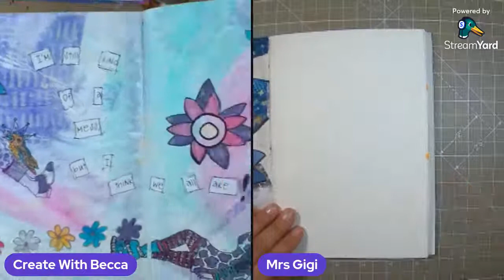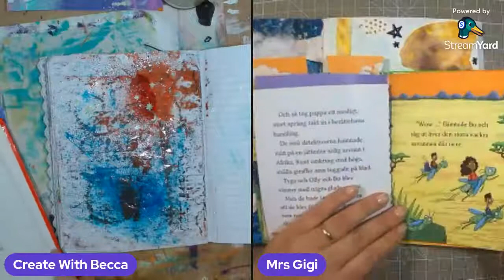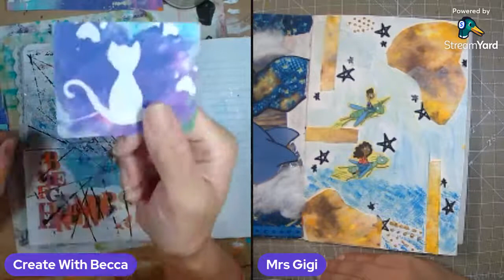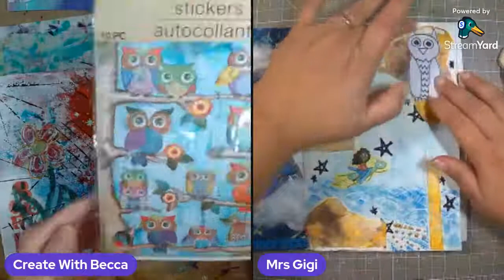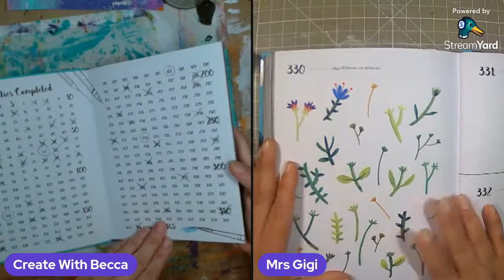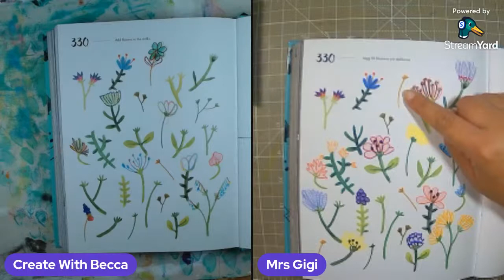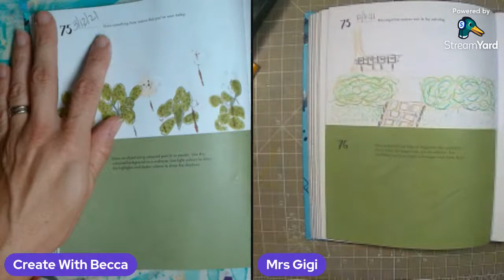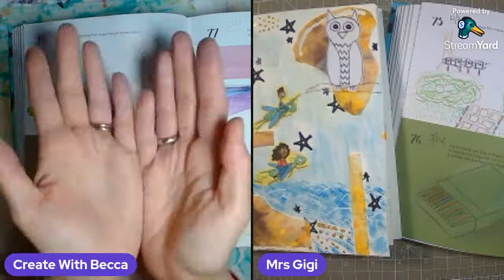Create With Becca & Mrs Gigi - Art Prompt Play Along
I stream Mon - Fri normally around 10am Cst.

💰PINK POODLE CRAFTS - Wed Mix Media Mash-up, Sunday 4:30 cst Crafty Auction & Spratic late nigh streams.